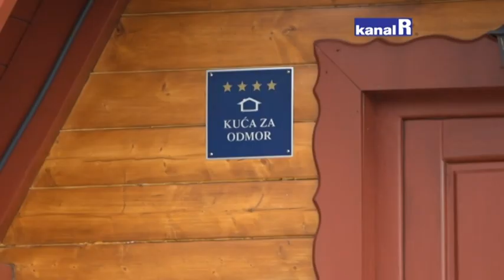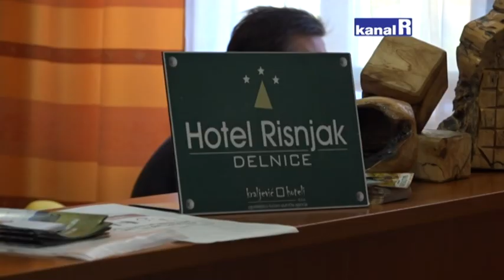GORSKI KOTAR: TRAŽI SE KUĆA ZA ODMOR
Gorski Kotar je ostvario 96 posto prometa u odnosu na rekordnu 2019 godinu, praznih kuća za doček Nove godine sve je manje